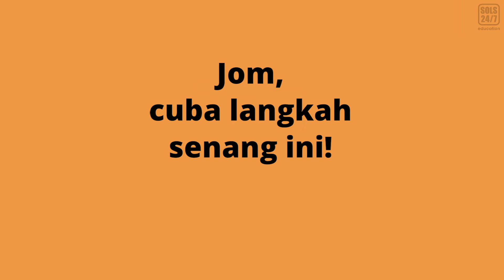Tips Membuat Carian Untuk Pelajar!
Waaa!! 🥰  Senang sangat cara ni kan?

Tips seperti ini boleh memudahkan segala urusan anda di kolej dan universiti. 📝  ✔️

Kalau tak nak membazirkan masa anda, jom sertai kelas Digital Skills kami untuk belajar selok-belok penting untuk kurangkan stress universiti anda.